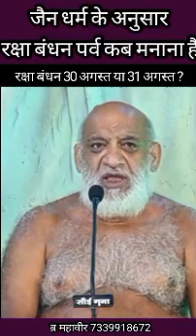रक्षाबंधन कब मनाना है ###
Video from Anil Kumar Jain